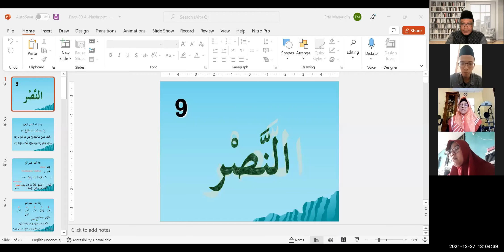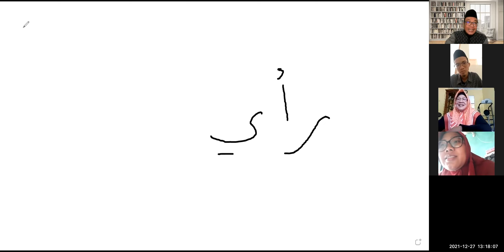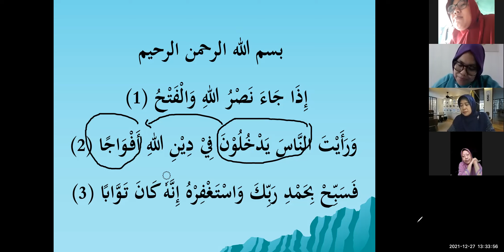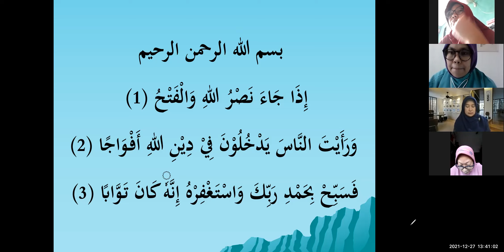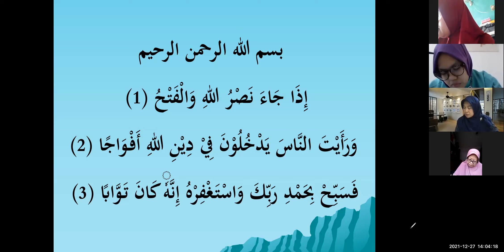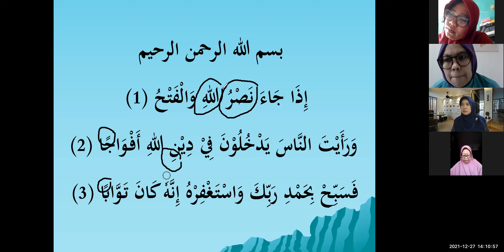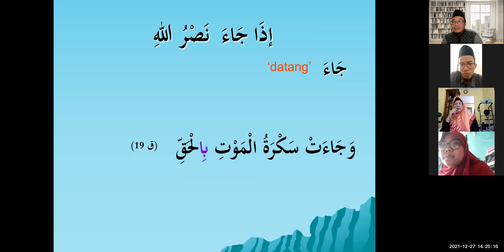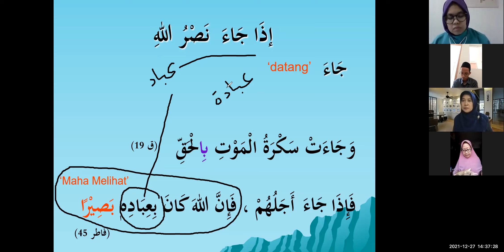BAQ 1II Dars 9 II Teks Pokok